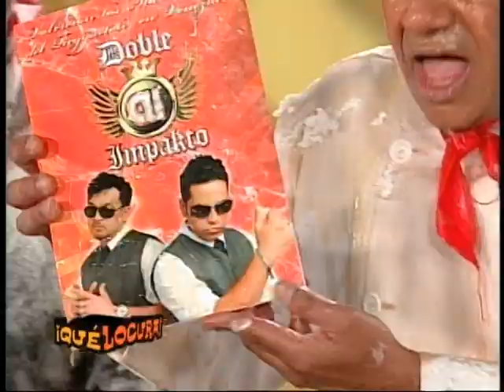Cocinando con Ermo: Doble Impacto 14/08/2011